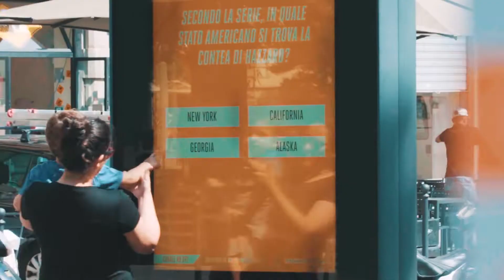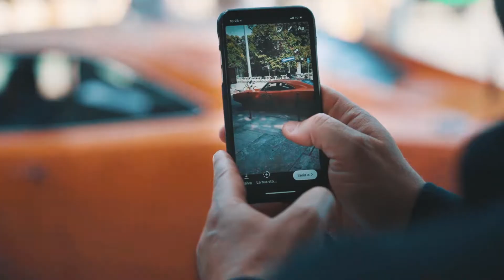Activation Hazzard su Spike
youmark.it - Viacom, in collaborazione con Ogilvy e Clear Channel, crea l'activatio per promuovere la serie tv Hazzard su Spike